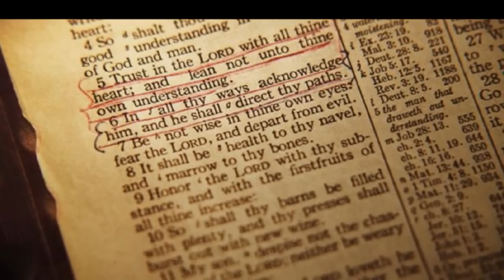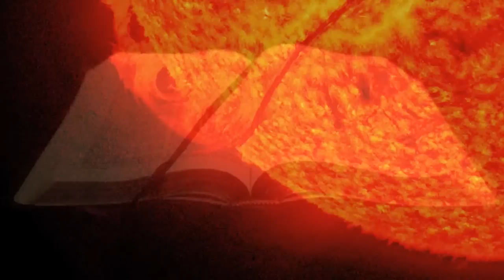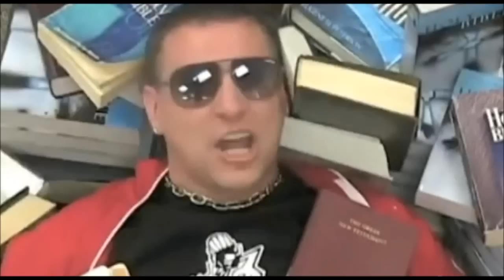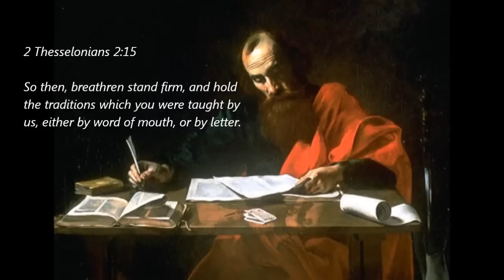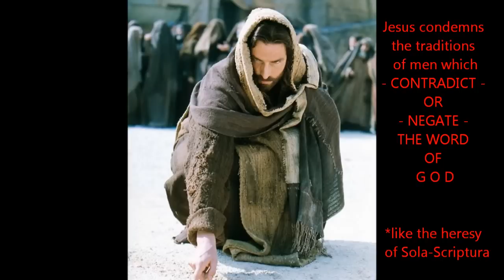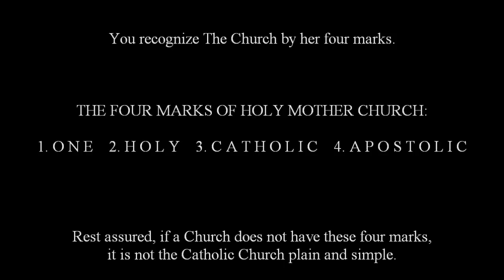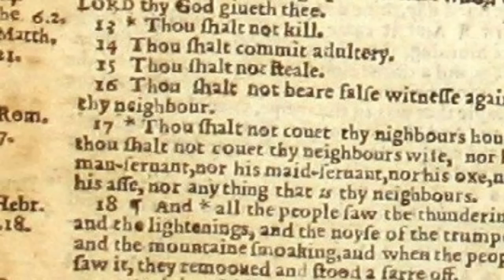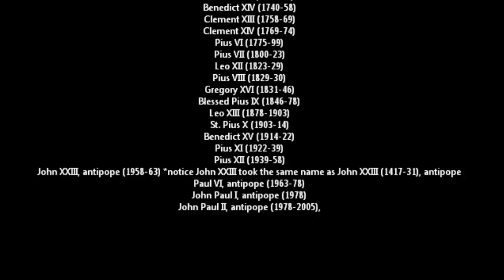Self proclaimed "Bible Believer" errors utterly axed down at the very root with-the-bible.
Exposing one of the origins of the great apostasy which we're witnessing in our day. Many are totally clueless, lost or have abandoned the one-true-Christian-faith all together because of the heresies which are exposed in this video which inspired the demonic french revolution. The effects of which have now come to fruition in our time.

St. Thomas Aquinas: "Wisdom may fill the hearts of the faithful, and put to silence the dread folly of heretics, fittingly referred to as the-gates-of-Hell."

Pope St. Leo IX, Sept. 2, 1053: "The holy Church built upon a rock, that is Christ, and
upon Peter... because by the-gates-of-Hell, that is, by the disputations-of-heretics which
lead the vain to destruction, it would never be overcome."

*Very important Catholic teaching for all Catholics. This is Tradition by the way:
Pope Pius IV, Council of Trent, Sess. 13, Chap. 4: "These are the matters which in general it seemed well to the sacred Council to teach to the faithful of Christ regarding the sacrament of order.  It has, however, resolved to condemn the contrary in definite and appropriate canons in the following manner, so-that-all, making use of the rule of faith, with the assistance of Christ, may-be-able-to-recognize more easily the Catholic-truth-in-the-midst of the darkness of-so-many-errors."

188, par. 4 of the 1917 Code: "all offices whatsoever fall vacant and without any declaration if the cleric...publicly defects from the Catholic Faith."

Pope Paul IV, Cum ex Apostolatus Officio, Feb. 15, 1559: "6. In addition, [by this Our Constitution, which is to remain valid in perpetuity We enact, determine, decree and define:) *that if ever at any time it shall appear that any Bishop, even if he be acting as an Archbishop, Patriarch or Primate; or any Cardinal of the aforesaid Roman Church, or, as has already been mentioned, any legate, or even the Roman Pontiff, prior to his promotion or his elevation as Cardinal or Roman Pontiff, has deviated from the Catholic Faith or fallen into some heresy:

(vi) those thus promoted or elevated shall be deprived automatically, and without need for any further declaration, of all dignity, position, honour, title, authority, office and power.

(iv) Castellans, Prefects, Captains and Officials, even of Our Beloved City and of the entire Ecclesiastical State, even if they shall be obliged and beholden to those thus promoted or elevated by homage, oath or security;) *Shall-be-permitted at any time to-withdraw with impunity from-obedience and devotion to-those thus promoted or elevated and to avoid-them as warlocks, heathens, publicans, and heresiarchs (the same subject persons, nevertheless, remaining bound by the duty of fidelity and obedience to any future Bishops, Archbishops, Patriarchs, Primates, Cardinals AND Roman-Pontiff canonically entering)."

This is Church teaching. It is clear and to the point and what we must go by in the midst of so many errors.